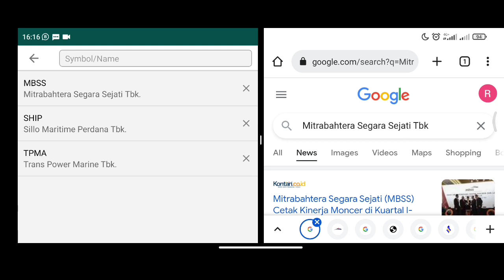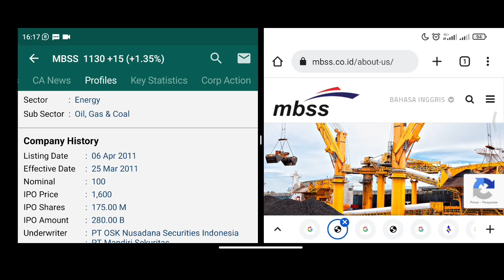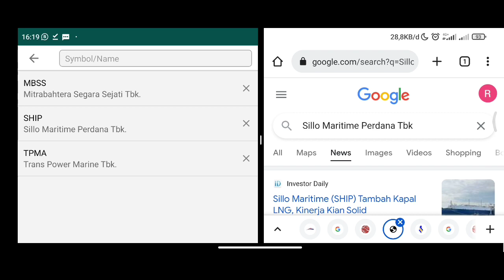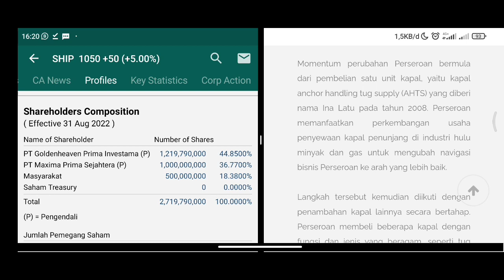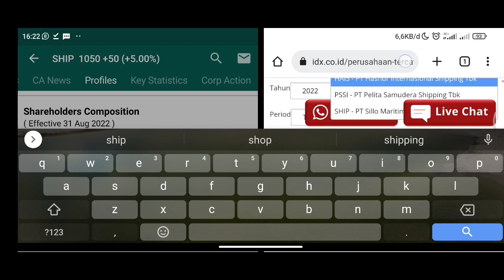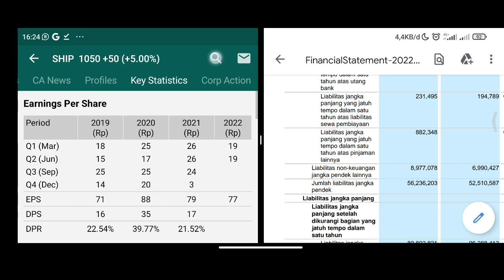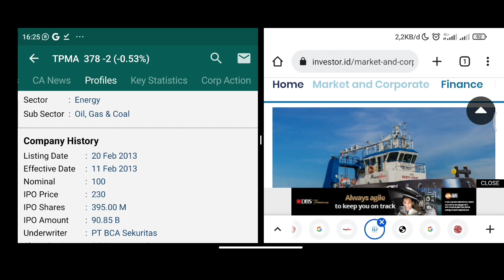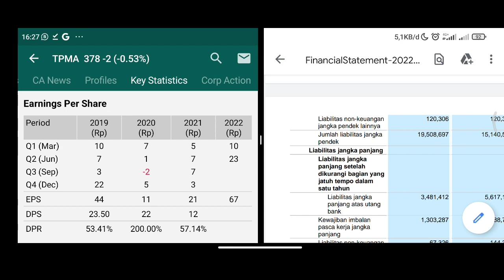TPMA vs MBSS vs SHIP, Sektor Yang Berbobot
Kapal